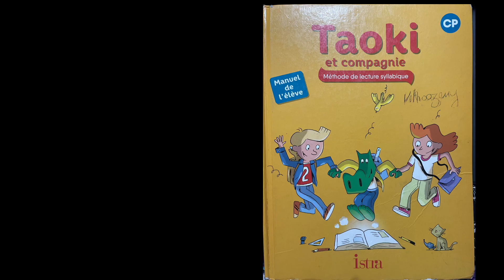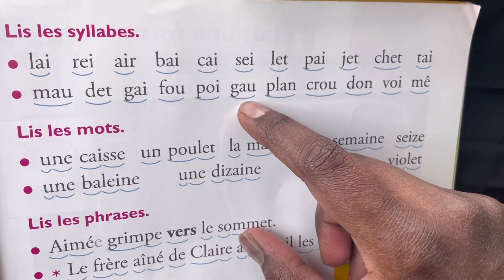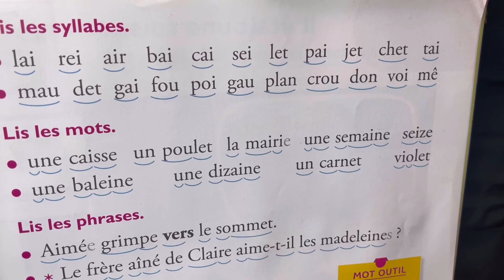Taoki CP page 95 | Lis les syllabes